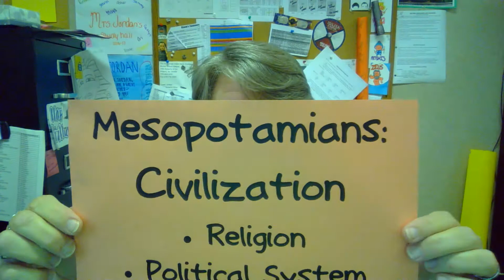Very short and basic review of Ancient Mesopotamia